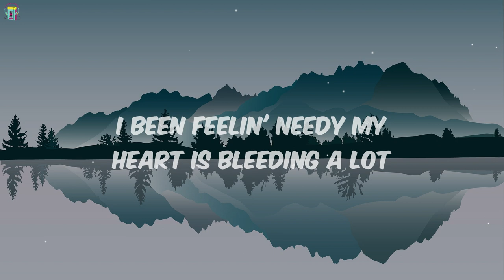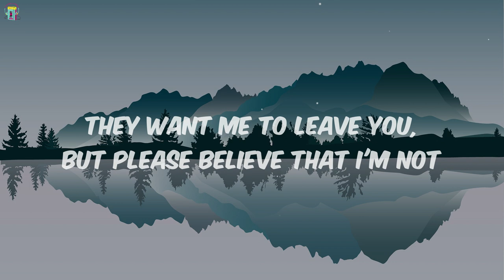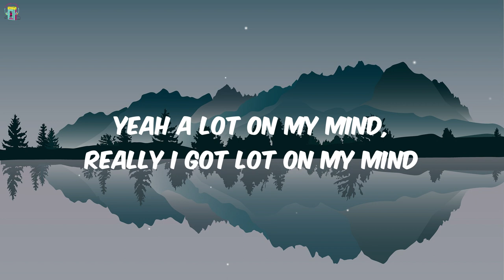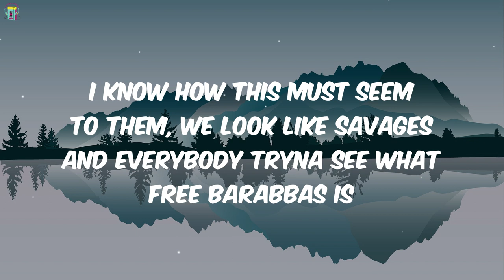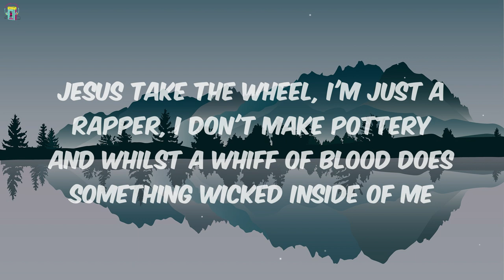Dj Mykael V + 1995 - Lotto Ft. Nobigdyl, Swoope, Aha Gazelle (lyrics)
🎶Lotto - Dj Mykael V + 1995 Ft. Nobigdyl, Swoope, Aha Gazelle (lyrical video)

🎧stream / ⏬ Download
Amazon Music

• Think this platform to be a good fit for your music?